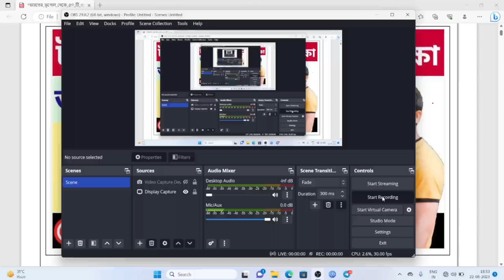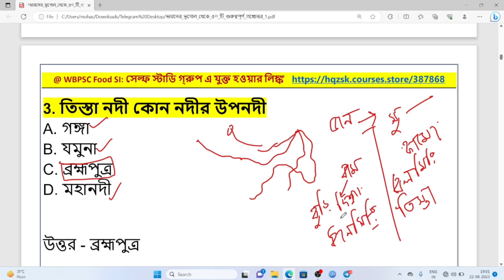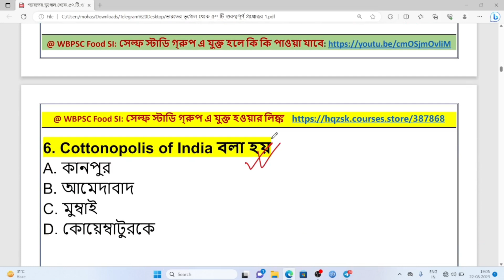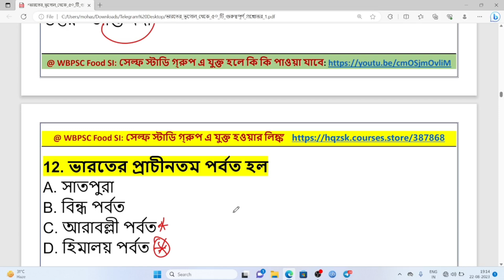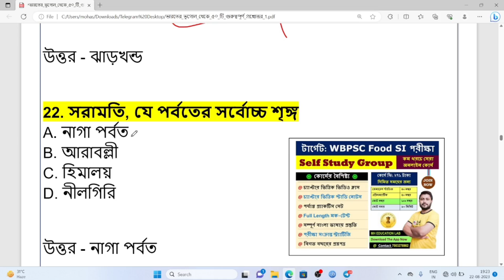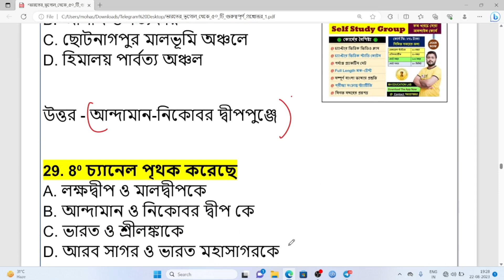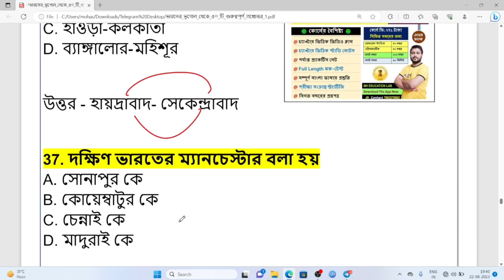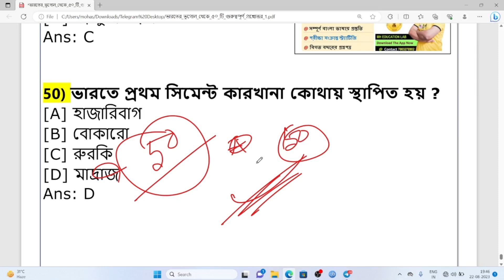Food SI সাজেশন ক্লাস-3: ভূগোল থেকে ৫০-টি গুরুত্বপূর্ণ প্রশ্নোত্তর। gk class for food si exam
🔴 WBPSC Food SI: সেল্ফ স্টাডি গ্রুপ এ যুক্ত হওয়ার লিঙ্ক 👇👇👇 👇
🔵 Course Review 👇👇👇👇
💥 কোর্স এর বৈশিষ্ট্য:

(1) চ্যাপ্টার ভিত্তিক ভিডিও ক্লাস।

(2) চ্যাপ্টার ভিত্তিক স্টাডি নোটস।

(3) পর্যাপ্ত প্র্যাকটিস সেট।

(4) Full Length মক-টেস্ট।

(5) বিগত বছরের প্রশ্নপত্র

(6) পরীক্ষা সংক্রান্ত স্ট্র্যাটিজি

(7) সম্পূর্ণ বাংলা ভাষায় প্রস্তুতি।

(8) সর্বনিম্ন কোর্স ফি।

✴️যে যে বিষয়ের উপর ক্লাস করানো হয়:

✔️ চ্যাপ্টার ভিত্তিক সাধারণ জ্ঞানের ক্লাস ।

✔️ সাম্প্রতিক ঘটনাবলী

✔️ চ্যাপ্টার ভিত্তিক অঙ্কের ক্লাস ।

✴️ সেলফ স্টাডি গ্রুপে কিভাবে যুক্ত হবেন:

🔺প্রথমে, একদম উপরে দেওয়া লিংকে গিয়ে পেমেন্ট করতে হবে
🔺 তারপর Play Store থেকে MH EDUCATION LAB অ্যাপ Download /Install করতে হবে
🔺 অ্যাপটি খোলার পর নিচের ডান দিকে থাকা Profile অপশন এ ক্লিক করতে হবে
🔺 প্রোফাইল অপশন এ গিয়ে উপরের দিকে Course অপশানে যেতে হবে
🔺 এখানেই, WBPSC Food SI: সেল্ফ স্টাডি গ্রুপ দেখা যাবে।
🔺 এরপর কনটেন্ট সেকশনে যেতে হবে।
🔺 কনটেন্ট সেকশনের মধ্যেই গ্রুপের সমস্ত বৈশিষ্ট্য দেখা যাবেI

food si syllabus

food si salary in west bengal

food si notification 2023

wbpsc food si syllabus

wbpsc food si previous year question paper

wbpsc food si exam date 2023